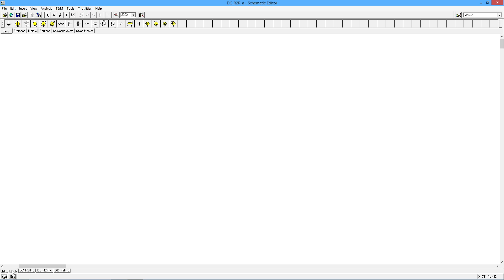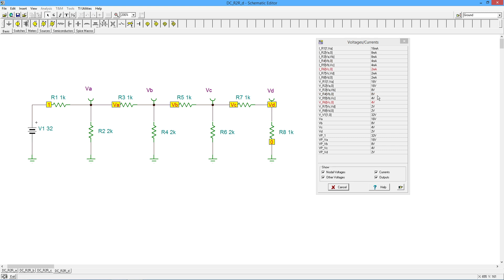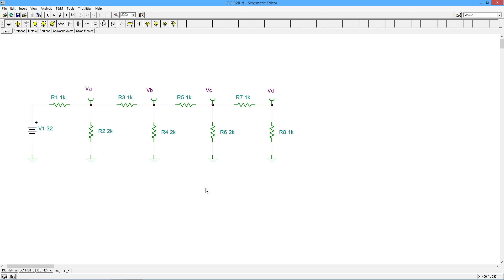DC Electrical Circuit Analysis: R-2R Ladder Network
An R-2R ladder network is a series-parallel circuit with a unique property. It is of great use in digital-to-analog conversion circuits.

Reference: DC Electrical Circuit Analysis, Chapter 4.